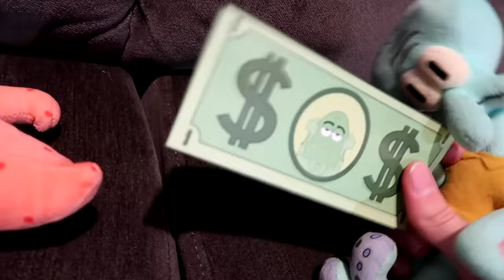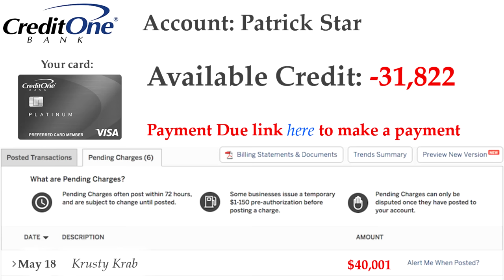ALL HAIL THE MAGIC CONCH SHELL - Spongebob Squarepants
Spongebob and Patrick start a secret club

All hail the magic conch shell...